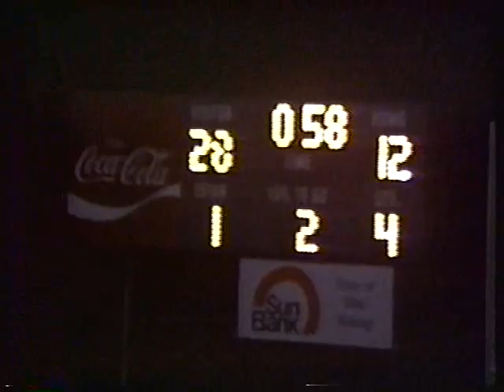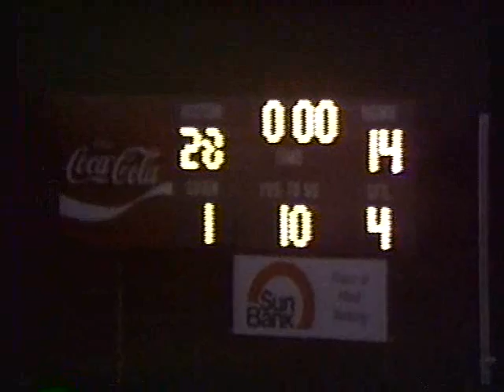91-92 Football PCS Knights 28 vs Ocala 14 Part 2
91-92 Football PCS Knights 28 vs Ocala 14 Part 2